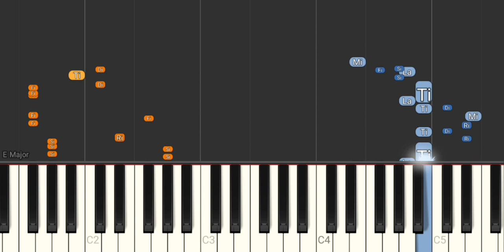Linha do Equador - Djavan (Com Mão Esquerda) - Tutorial Piano Teclado Partitura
Link com Letra e Cifras para Acompanhamento Melódico, Com a Mão Esquerda, no Teclado